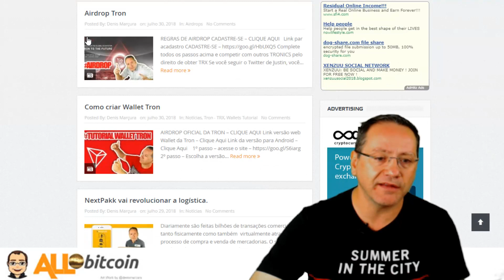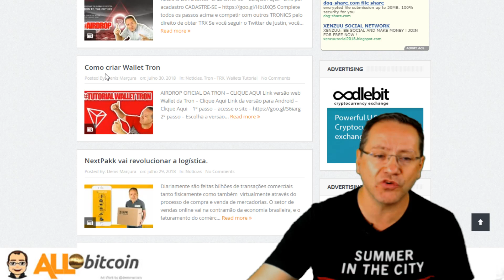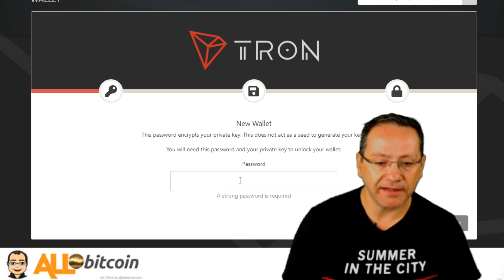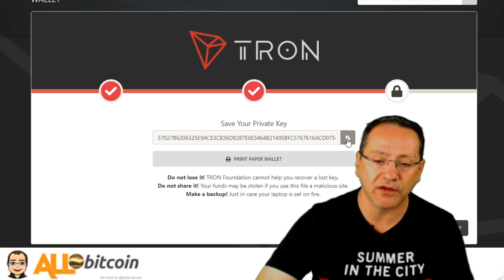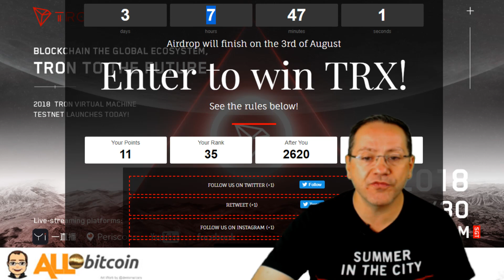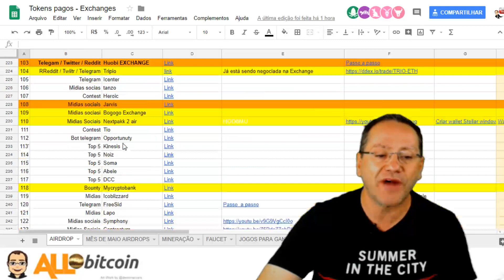Airdrop Tron TRX - Passo a passo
Link direto Blog - todos os airdrops são postados antes no Blog

Não se esqueçam das tarefas diárias, estão em amarelo na lista
Hoje tem o chechin da IOS
Também já cadastrei 4 novos airdrops na lista

A loto Block já pagou agora essas vão pagar
04 - essa já ta na exchange

5 EXCHANGES QUE ESTÃO DANDO TOKENS

03 - GANHE NA HORA DO CADASTRO
04 - GANHE NA HORA DO CADASTRO